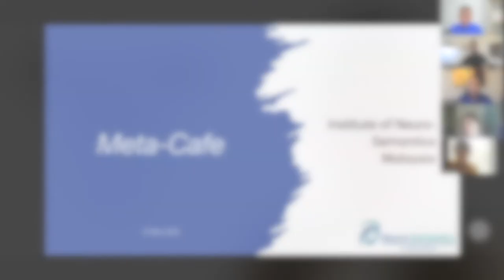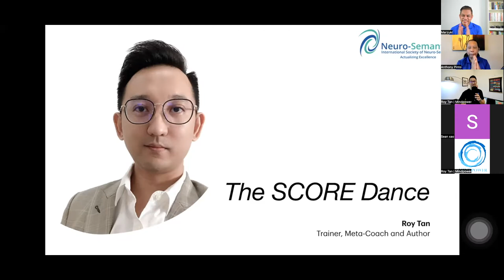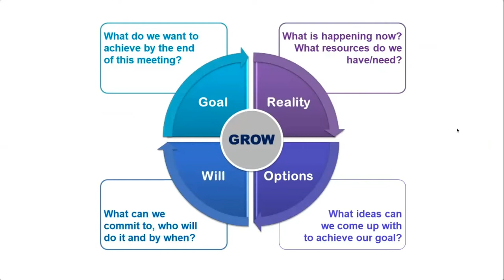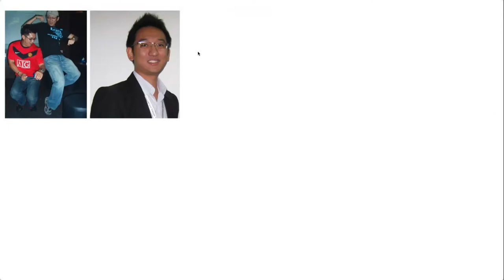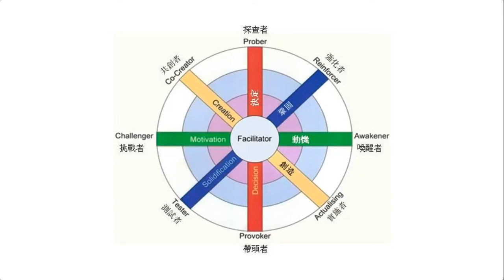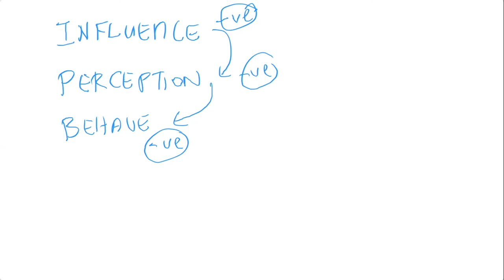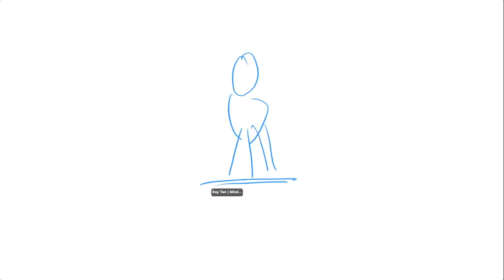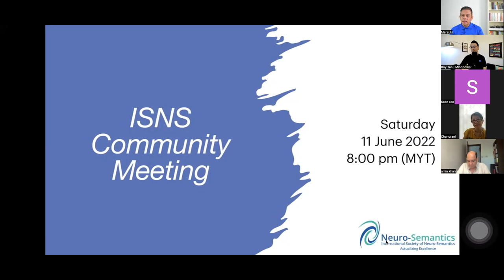The SCORE Dance | Roy Tan | INSM Meta-Cafe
INSM Meta-Cafe
The SCORE Dance

Have you ever experienced a conversation with someone that felt like a dance? Back & forth, back & forth?

Now picture that "dance" in a coaching conversation. That is what is supposed to happen! Come find out how you can be a better "dance" partner with your coachee to get into the heart of things.
See how you can integrate various meta coaching models and most importantly, see the power and the difference the meta coaching system brings.

This is a Meta-Cafe Meeting organised by the Institute of Neuro-Semantics Malaysia